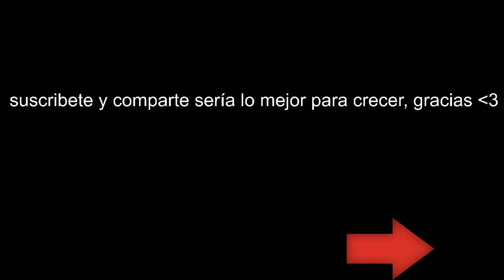GreedFall | Let's Play En Español | Capitulo 3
Puedes comprar el juego fisico aquí y asi me apoyas

Juego desarrollado por "Spiders" y distribuido por Focus Home Interactive.
La historia de GreedFall tiene lugar en un universo ficticio, inspirado en la Europa del siglo XVII. Nosotros encarnamos a De Sardet, encargado de proteger a su primo, el Gobernador, durante la travesía a Teer Fradee, una enorme isla donde podría encontrarse la cura para la Malachia, una enfermedad que está diezmando el continente. Una vez allí, descubren un complejo entramado de facciones enfrentadas, civilizaciones desaparecidas y rituales mágicos.